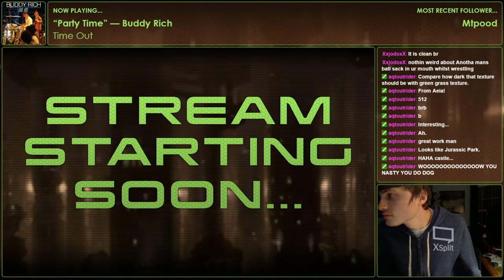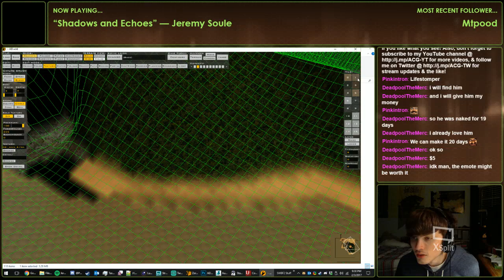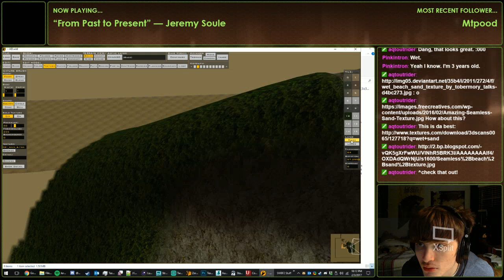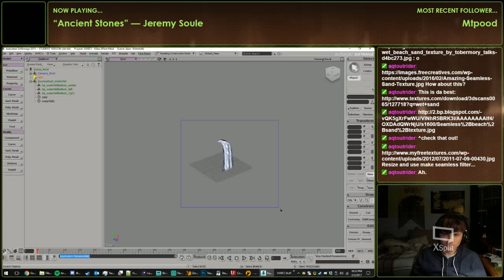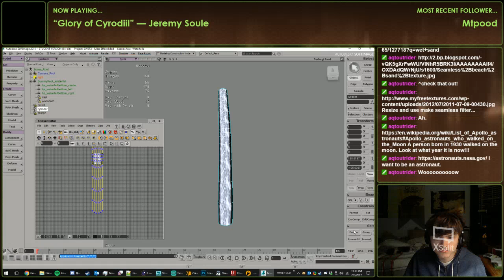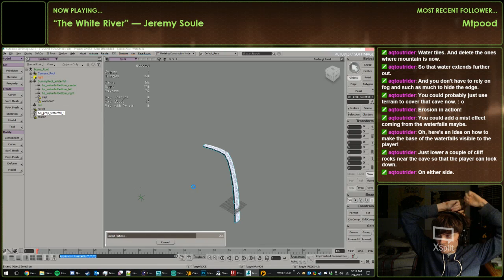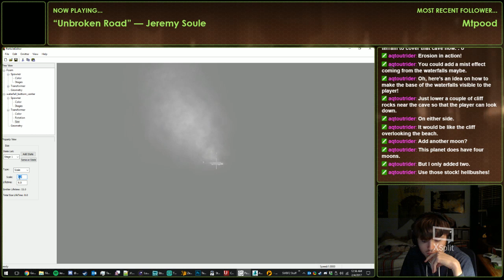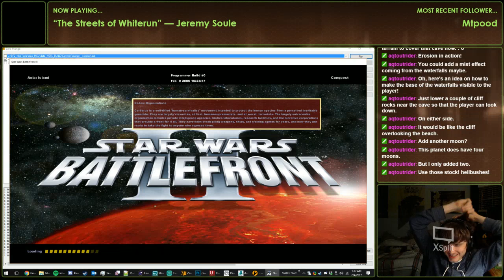(LIVE FEB-03-2017) Modding Star Wars Battlefront II with Marth!